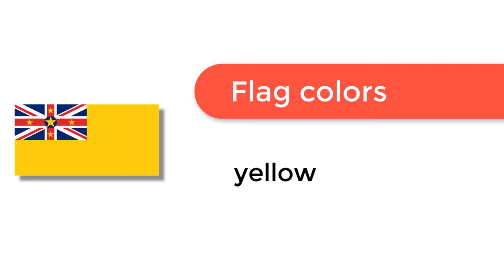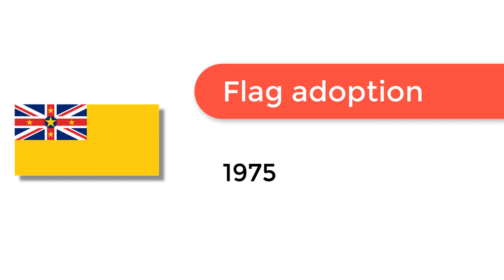Flag of Niue - 🌍 How to Draw the Niuean Flag - SVG Vector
- Flag of Niue: Check out how to draw the flag of Niue. Let’s discover how to draw the national flag of Niue in a few minutes. Discover the national flags of all the countries in the world.